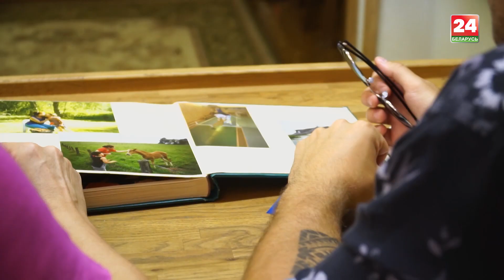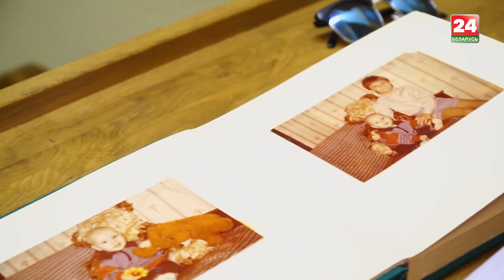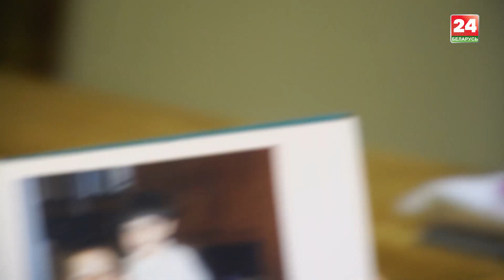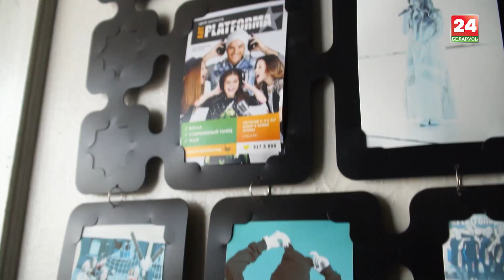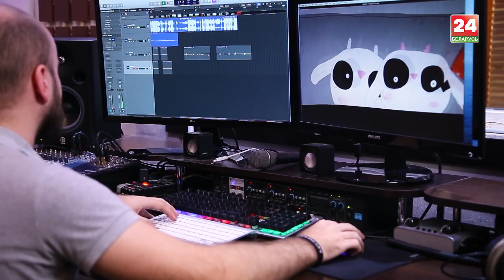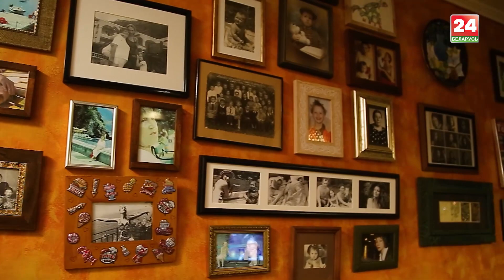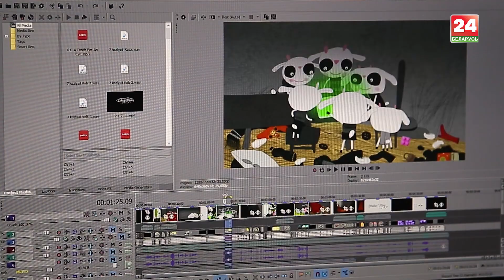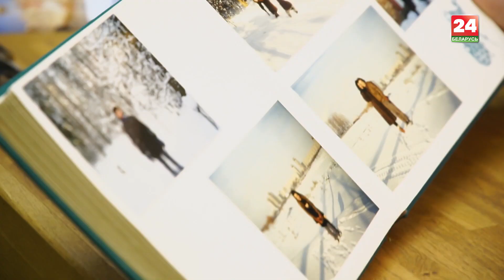СЕКРЕТЫ СЕМЕЙНОГО СЧАСТЬЯ. Истории белорусских семей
Программа «Беларусы» узнает рецепт семейного счастья и отправляется в гости к известным белорусским семьям.
У всех семей, как и у людей, разные характеры! Семьи бывают разные: веселые и счастливые, строгие и консервативные. Мы решили на примере абсолютно разных  историй рассказать о семейных ценностях настоящих «Беларусов».

Съемочная группа проекта «Беларусы» побывала в гостях у известных белорусов.

2:21 Заглянули в гости к музыканту UZARI и побывали в «родовом гнезде» семьи Навроцких
8:03 Подсмотрели, как живет режиссер анимационного кино Марина Карпова – талантливая мама двух прекрасных детей
14:21 Поговорили с необычным батюшкой-блогером Александром Кухтой
19:33 А также своими глазами увидели, как артист балета Олег Еромкин носит любимую приму-балерину Людмилу Хитрову на руках не только на работе, но и дома

Хотите узнать рецепты и секреты семейного счастья? Смотрите новый выпуск проекта «Беларусы»